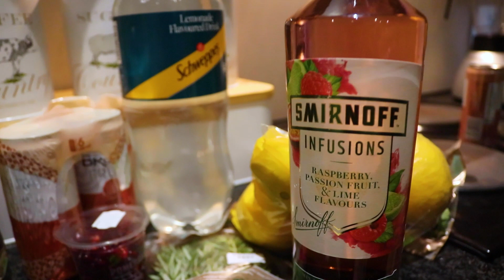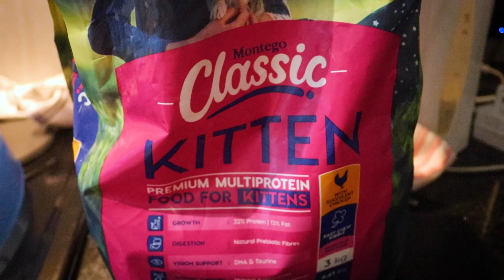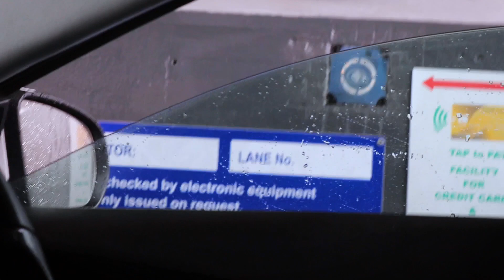VLOG: CELEBRATING MY BOYFRIEND'S BIRTHDAY 🥳🥂 || SOUTH AFRICAN YOUTUBER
Whaaaaaaatsssss uppp everyboddddyyyyyyy🎉🎉🎉

Welcome back to my beautiful Channel, please do enjoy your stay. Please watch till the end ‼️

On today’s episode, we are CELEBRATING MY BOYFRIEND’S BIRTHDAY 🥳 🥂. In this VLOG I am being my true self and showing my life with my person as raw as possible. Take each and every moment in and enjoy my loves🥂
The beautiful place we went to is called BOSJES 🥂 , it’s beautiful and you will definitely enjoy it ❤️. I'm the PLUG🔌

Please do watch till the end🙏🏽💋